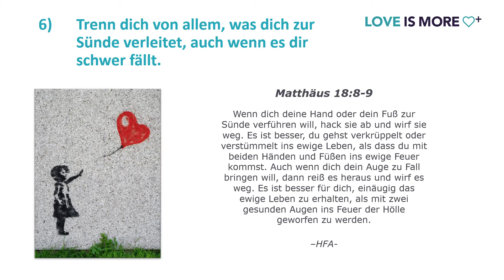Freiheit von Pornografie und Selbstbefrieidigung - STOLPERSTEINE ERKENNEN UND BESEITIGEN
Markus spricht darüber, wovon er sich trennte, um in Freiheit von Pornografie und Selbstbefriedigung zu wandeln.

- Für ein Leben, frei von Pornografie.

Wofür wir uns einsetzen:

Wir schützen Kinder und Jugendliche im Internet.
Wir stellen kostenlos Unterrichtsmaterial zur Verfügung.
Wir planen Kinderschutzprojekte für Schulen.
Wir berichten über Aktuelles rund ums Internet.
Wir informieren Eltern und Lehrkräfte.
Wir arbeiten mit Medien zusammen.
Wir organisieren Expertenpanels.
Wir helfen Betroffenen.